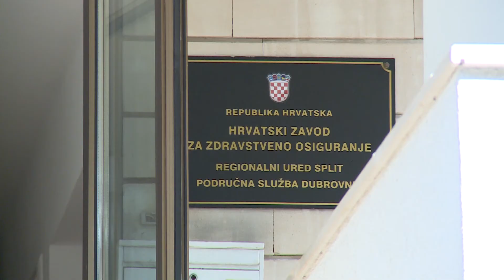OB Dubrovnik povećan mjesečni limit: ravnatelj ponosan i poručuje da je to zasluga djelatnika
Općoj bolnici Dubrovnik povećan je mjesečni limit. Otkrio je to za Dubrovačku televiziju ravnatelj Marijo Bekić. Ova bi promjena trebala pozitivno utjecati na poslovanje bolnice, ali i smanjiti pritisak na djelatnike.